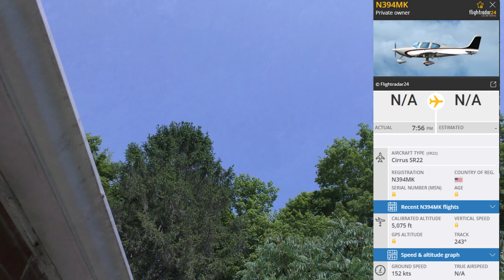4 planes flying above my house